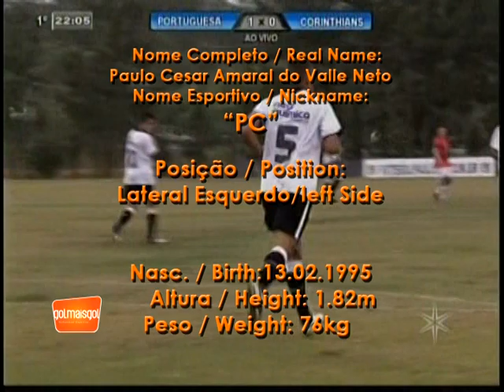PC Paulo Cesar Amaral do Valle Neto Zagueirowww golmaisgol com